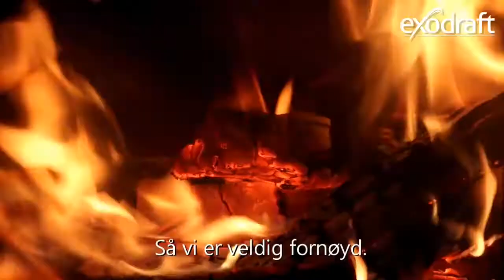exodraft røyksuger i Trondheim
MERKNAD - EW41 fjernkontrollen vist i videoen er avviklet og erstattet av Xzense

En vedovn er selve symptomet på hjemmekos, men kosen kan forsvinne fort hvis det er svært at tænde op. Før de gikk til anskaffelse av en exodraft røyksuger vegret Grethe Ustgard og hennes ektemann seg av og til mot å bruke vedovnen.

exodraft a/s
Storgaten 88
N-3060 Svelvik
Norway